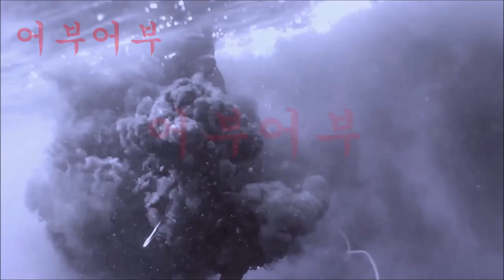"호주 시드니 스피어피싱으로 드라마의 굴속에서의 행동모습 그리고 헤드샷!!"